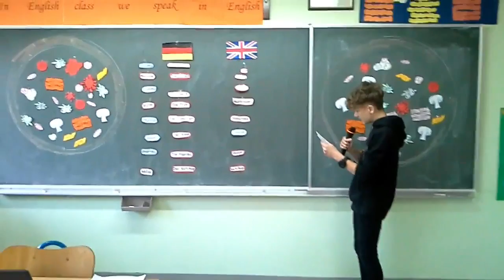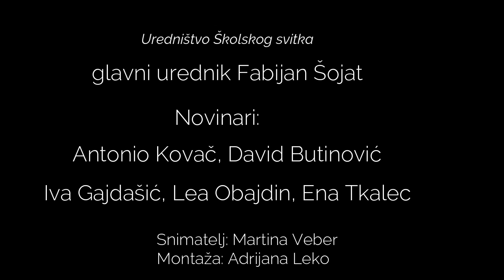Vijesti dana Dani kruha 2019